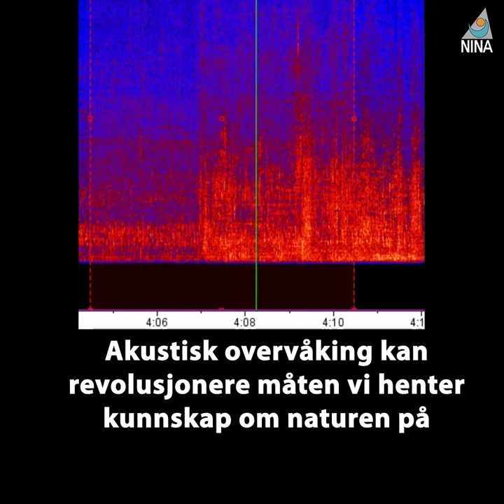Forskerne lytter til laksen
Lurer du på om en laks er redd eller sulten? Ved hjelp av en ny metode kan forskerne lytte etter signaler hvor laksen forteller hvordan den har det.
Akustisk overvåking kan revolusjonere måten vi henter kunnskap om naturen på, og det er kostnadseffektivt. NINA forsker på hvordan lyd kan brukes til å overvåke naturen vår på en rask og enkel måte sammen med SINTEF Ocean.